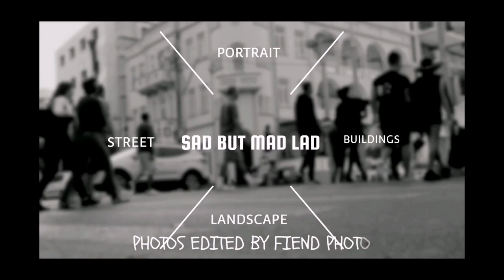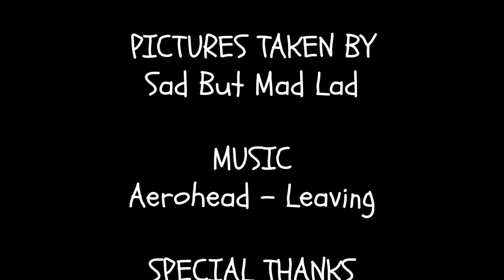Photons Stolen From SBML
Photos taken by SadButMadLad around Manchester during his lunch break. Some street photography, some industrial photography, some artistic abstract shots. Basically a mix of everything. All highlighting the great and unusual of Manchester.  @FiendPhoto  then took a selection of SBML's photos, tweaked them, colourized them and put a backing track to the video.